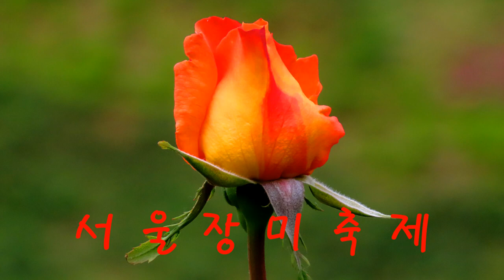전철로 떠나는 서울의 숨어있는명소 사진여행 / 중랑장미공원 / 서울장미축제 / 서울중랑천장미공원 / 고품격영상을 지향합니다.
전철 6,7 호선태능입구역  8번출구 6분거리입니다.
지금 개화가 (5/14 기준) 시작되어 절정입니다.
다른지역보다 이곳은 항상일찍 개화합니다.
서울대공원은 약1주후 부터개화가 예상됩니다.
올림픽공원도 비숫할것같습니다.
장미와 함께 즐거운 5월되세요~!

저의 영상에 관심을 가져주신 모든분께 감사드리며 안내의 말씀을 드립니다. 일부 시청자 께서 저의영상을 무단사용하는경우가 있어 알립니다. 사용전에 "김성식 사진여행" 의 동의를 받고, 사용하는 영상에 10초이상 (영상출처:김성식 사진여행) 이란 문구를 표기시 사용가능합니다 (무료사용가능)

고품격 영상을 추구합니다.
사진은인생 입니다. 사진은영원합니다.
인물사진, 기념사진, 영원할 사진을 원하실경우(동영상 포함) 고품격 영상으로 촬영해드립니다.
인생작품을 만나보세요.(합리적 유료)